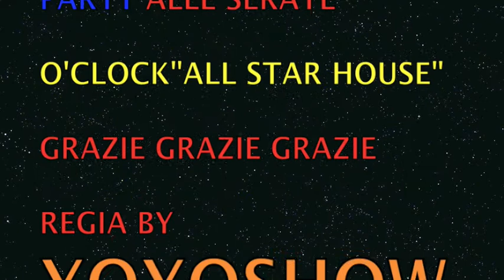CAPODANNO 2010- DJ DOMINGO ABRAMI 31-12-09 STONE-LAINATE-MI-.m4v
CAPODANNO 2010
DJ DOMINGO ABRAMI
31 DICEMBRE 2009
STONE-LAINATE-MI-